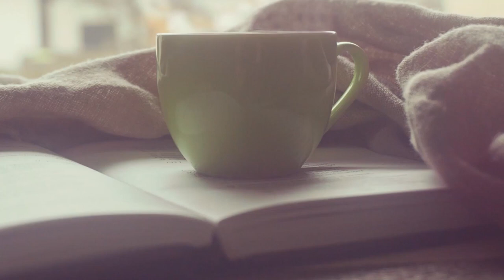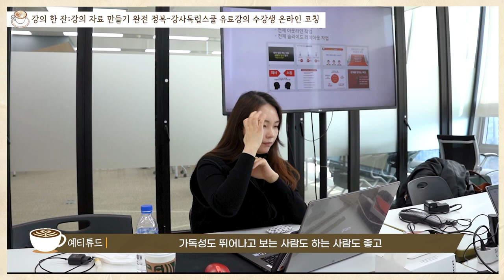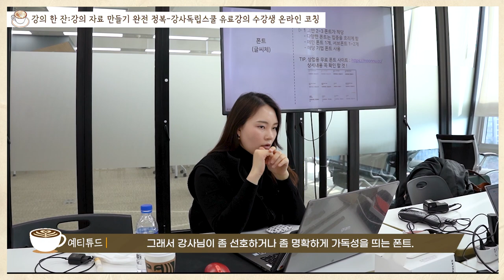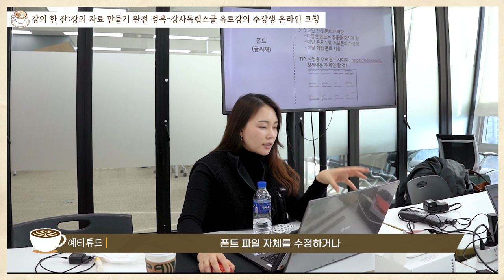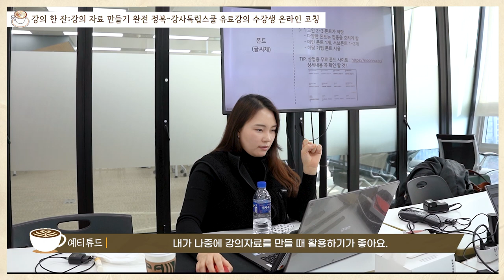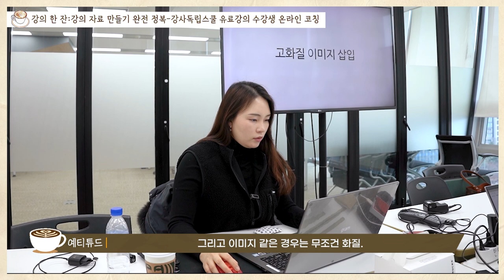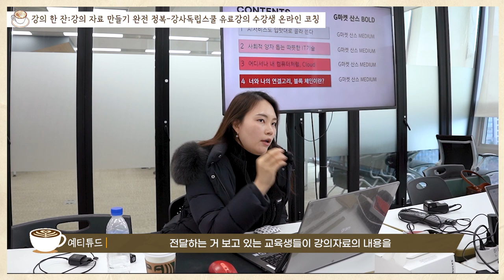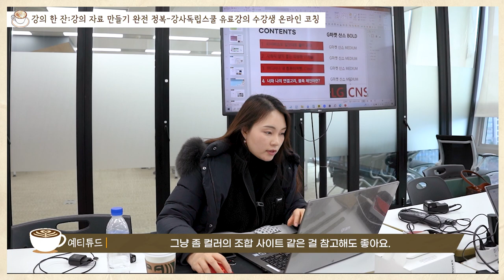강의자료 PPT 만들기 완전정복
*본 영상은 손예진강사의 'CS강사양성과정' 유료강의 내용이 일부 포함되어 있습니다

*CS강사양성과정 수업 신청/문의 되셨다면 좋아요, 구독 필수!